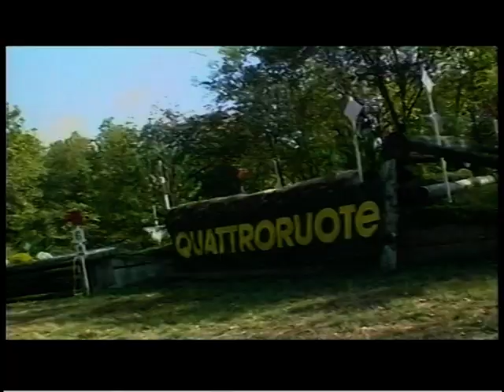Prestige presenta Fabio Magni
Prestige Italia presenta l'intervista realizzata ad un campione del Completo Fabio Magni